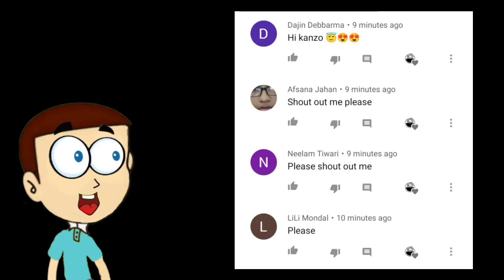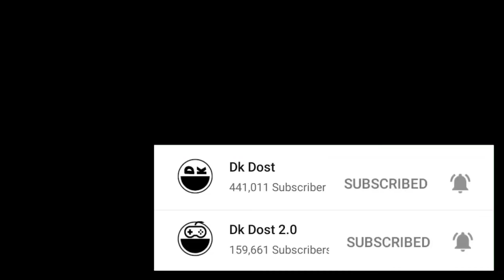No Rest Horror Game | Shiva and Kanzo Gameplay